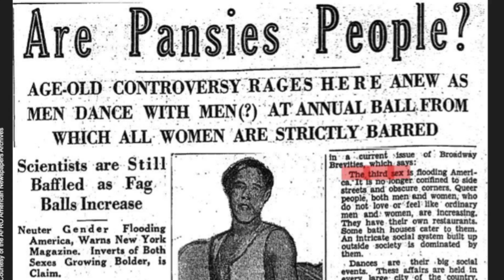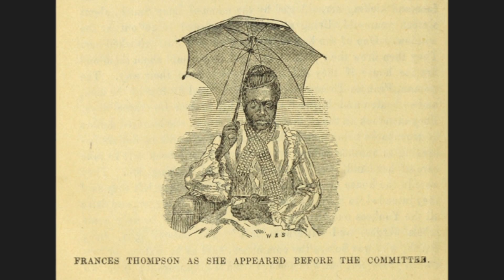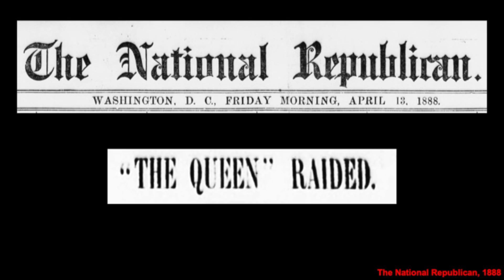How Black Queer Culture Shaped History | Channing Gerard Joseph | TED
Names like Bayard Rustin, Frances Thompson and William Dorsey Swann have been largely erased from US history, but they and other Black queer leaders played central roles in monumental movements like emancipation, civil rights and LGBTQ+ pride, among others. In this tribute to forgotten icons, queer culture historian and TED Fellow Channing Gerard Joseph shares their little-known stories, connecting the origins of drag in the 1880s to the present day and exploring the awesome power to choose how we define ourselves.

Follow TED!